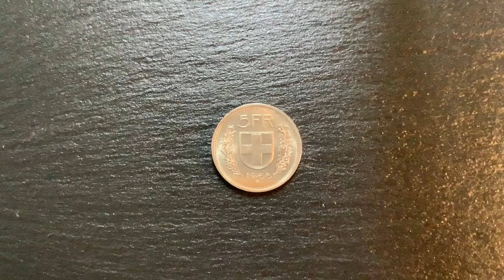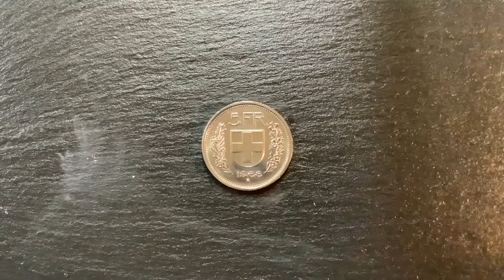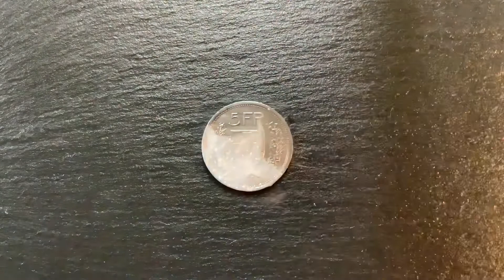【鏡面仕上げ】スイス5フラン磨きました❗️【鏡面磨き】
日課のコイン磨きです。